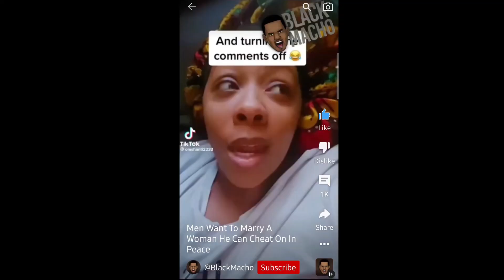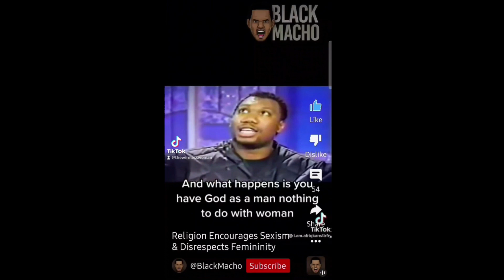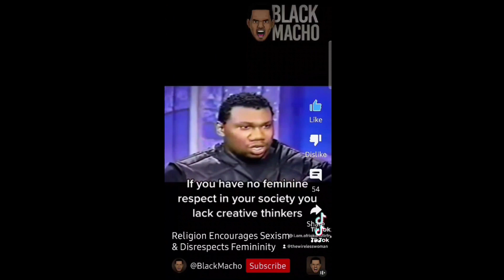So You Think You Can Wife?: When Women Compete, Men Win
Link to buy god face, a novel by Devian Nikei on Amazon: